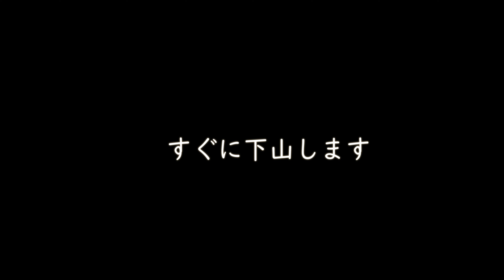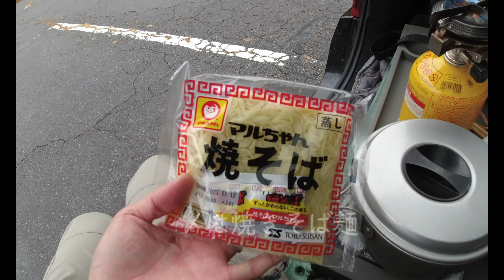榛名湖秋山ご褒美ハイク！！！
今回　地元群馬県の榛名山です♪

前回の新潟遠征で足のしびれが、、痛みが、、むくみに変わってしまいまして(・_・;)
お気軽紅葉ハイキング動画です、、ハイ！

メインは車中泊だったのですが、まあ登山部分の動画となります。

経験の長い登山者の方々は承知だとは思いますが、簡単近所の山でも季節や天気でかな～り良い時がありまして今回そんな感じでした♪

来年、元気ならば外輪山一周トレイルの秋山登山にチャレンジしたいと思いました٩(๑´3｀๑)۶

寿　福慶

注意！
映像内でのルートなどの登山情報。並びに登山グッズの紹介、感想などはあくまで寿　福慶の個人的な意見・見解です。
一生懸命伝えるつもりではありますが、参考程度に捉えていただき、特に命にかかわる情報（水場や雪道ルート、、などなど）では、必ず自分で裏を取り自己責任でお願い致します。m(_ _)m

また、動画　画像　その他などは転用　転載しても個人的には構いません。
使用の際　寿　福慶の名前を表示いただけると非常に嬉しく思います。
Google　アルファベット　You Tube様に迷惑にならない限り　何にでもご使用くださいませ♪

（寿　福慶というハンドルネームは、運が良さそうな漢字上位３文字を組み合わあわせたものです。怪しい名前ではありますが、どうぞよろしくお願いいたします♪）

●好きな曲　　いいんだぜ（中島らも）
●好きな漫画　　リバーエンドカフェ
●最近気になる漫画　　浄土るる　ヘブンの天秤
　　　　　　　（オジサンを半日ブルーにしてくれる、、作者は群馬県民らしい、、）
●好きな駅　土合駅

お世話になっているFleeMusicサイト様

②BGM;魔王魂　　森田交一様ありがとうございます

⑥呼び込み君No4　　（購入いたしました）